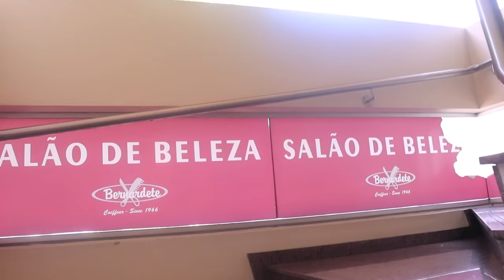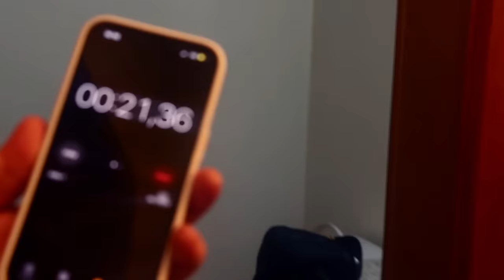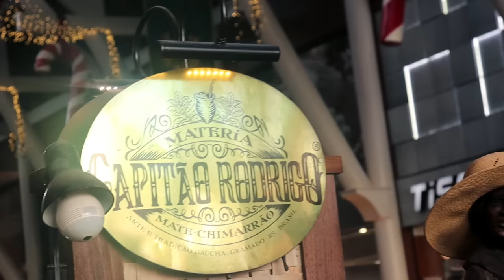Vem trabalhar comigo fazendo um espetáculo de Natal (Dança, atuação e canto+detalhes de bastidores)